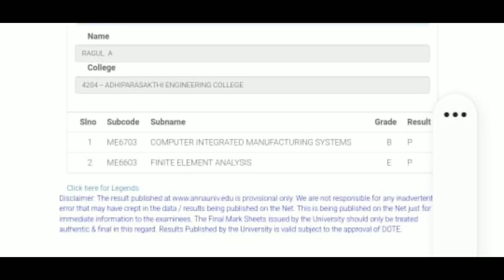anna university online exam | anna university arrear exam latest news | anna university result 2021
anna university online exam | anna university arrear exam latest news | anna university result 2021| anna university online exam tamil | anna university result @TamilAriviyal